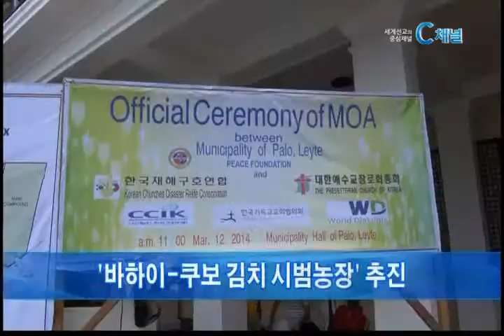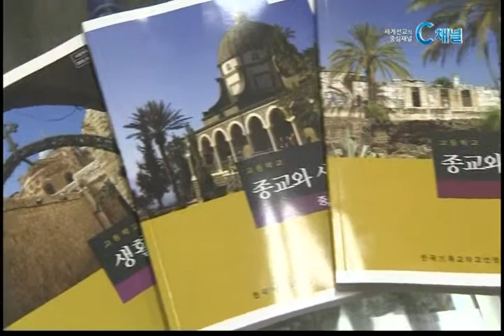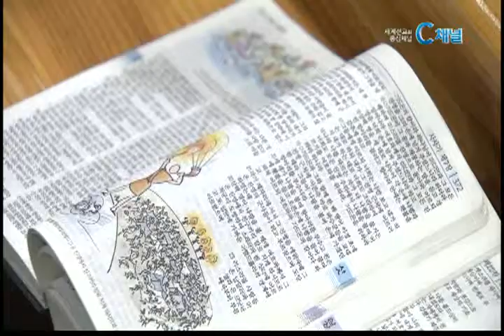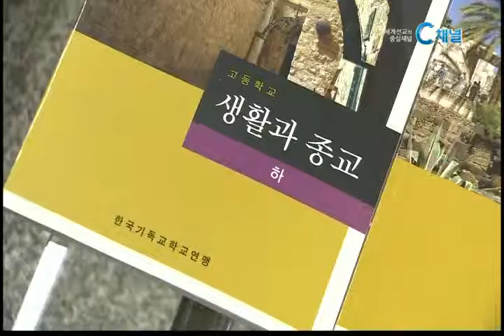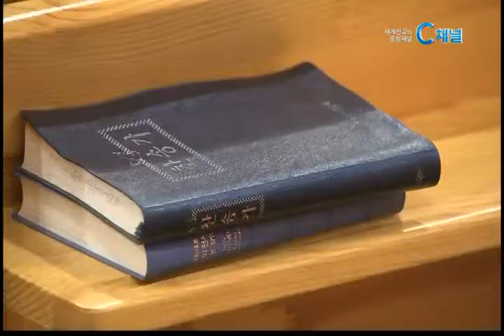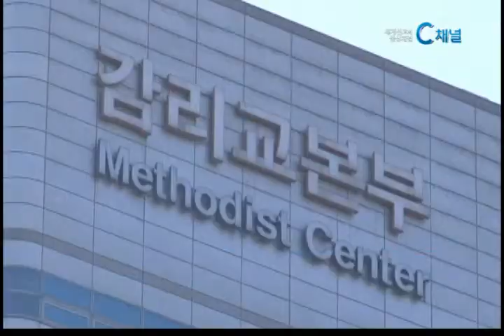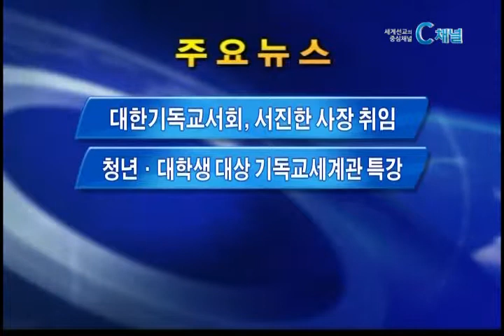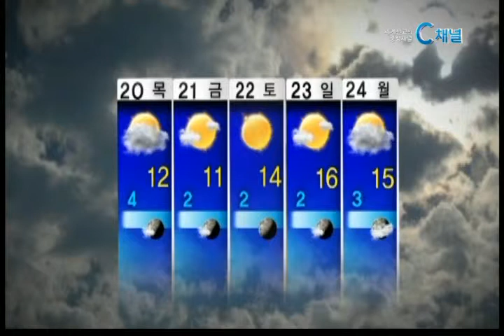[C채널뉴스] 2014년 3월 18일 뉴스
리포트) '바하이-쿠보 김치' 프로젝트?!
리포트) 시대 상황에 맞는 종교 교과서
단신) 한교연, "지금의 한기총과 대화 불가능"
단신) 임준택 직무대행, '사의' 표명
단신) 예장백석, '회관건립 모금' 140억 돌파
단신) 정부 "日, 진정성 있는 조치 취해야"
단신) 무슬림 추정 기독인마을 피습
간추린뉴스